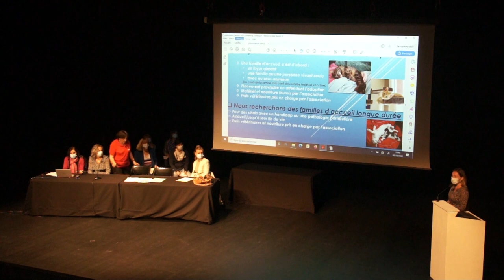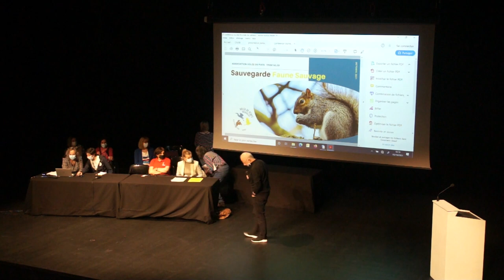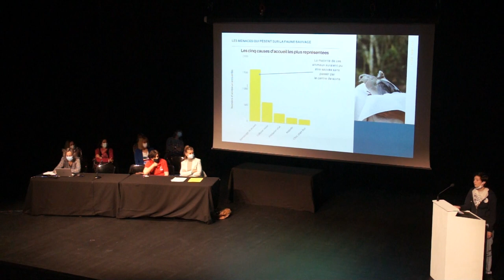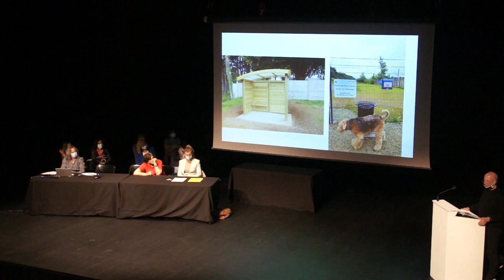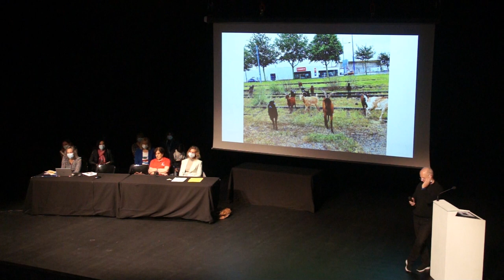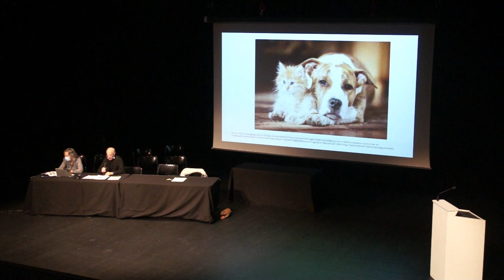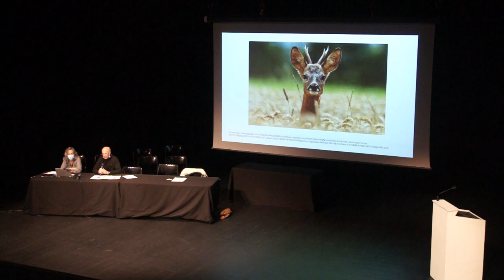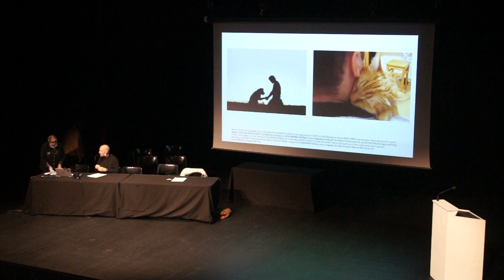Journée de l'animal 2021 - les acteurs lorientais de la condition animale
Conférence du 2 octobre matin : présentation des acteurs du bien-être animal sur le pays de Lorient. Présentation de chacun des acteurs de la condition animale à Lorient, de leur fonctionnement et des aides concrètes apportées aux animaux. Regards partagés et réflexions surprenantes sur les caractéristiques et facultés animales.
Par : Sarah Gourden, présidente de la SPA Larmor, Muriel Honoré, Muriel Carin, Mariana Guillemot, respectivement présidente, vice-présidente et secrétaire de Ker Kaz’h, l'association LOUV (Lorient Organisation des Urgences Vétérinaires), Christine Pastor, équithérapeuthe pour Équicoaching Bretagne, Myriam Le Padellec, responsable de la fourrière Lorient Agglo, Chantal Le Clainche, présidente Club Lorient Queven sport canin, Amélie Boulay, chargée de communication et d’administration pour l’association Volée de Piafs et Thierry Charrier, conseiller municipal délégué à la condition animale de la Ville de Lorient.
Comprendre comment l’interconnexion homme-animal contribue à une interdépendance entre bien-être humain et bien-être animal, une vraie affaire de santé publique !